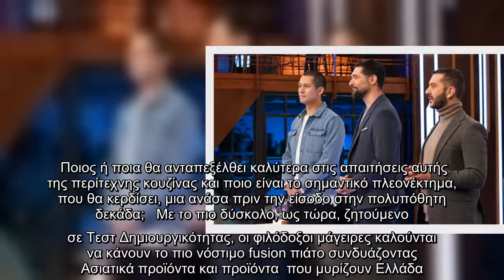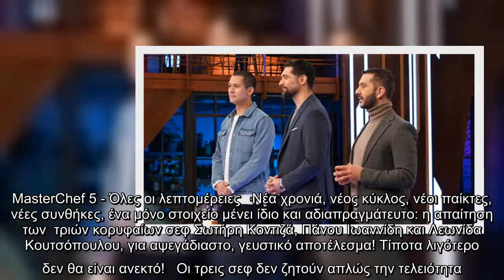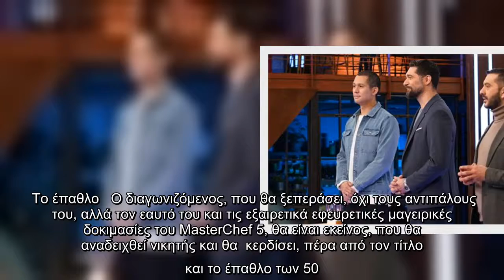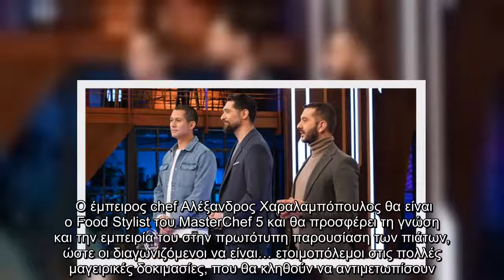MasterChef: Η αυστηρή κριτική "λυγίζει" τους υποψήφιους αφού κάποιοι φαίνεται πως…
Τι θα δούμε σήμερα στο MasterChef;   Με μια θεματική εβδομάδα συνεχίζουν τη μαγειρική τους διαδρομή οι 12 υποψήφιοι του διαγωνισμού MasterChef 5. Το Mystery Box, τους δίνει τη δυνατότητα να πειραματιστούν και να δοκιμάσουν τη μαγειρική τους φαντασία στην Ασιατική κουζίνα, δίχως άγχος.   Ποιος ή ποια θα ανταπεξέλθει καλύτερα στις απαιτήσεις αυτής της περίτεχνης κουζίνας και ποιο είναι το σημαντικό πλεονέκτημα, που θα κερδίσει, μια ανάσα πριν την είσοδο στην πολυπόθητη δεκάδα;   Με το πιο δύσκολο, ως τώρα, ζητούμενο σε Τεστ Δημιουργικότητας, οι φιλόδοξοι μάγειρες καλούνται να κάνουν το πιο νόστιμο fusion πιάτο συνδυάζοντας Ασιατικά προϊόντα και προϊόντα  που μυρίζουν Ελλάδα.   Τα πιάτα, που φτάνουν μπροστά στους τρεις chef κριτές Σωτήρη Κοντιζά, Πάνο Ιωαννίδη και Λεωνίδα Κουτσόπουλο, δεν τους ικανοποιούν. Η αυστηρή κριτική “λυγίζει” τους υποψήφιους, αφού κάποιοι φαίνεται ότι υπερεκτίμησαν τις γνώσεις αλλά και τις ικανότητές τους.  MasterChef 5 - Όλες οι λεπτομέρειες   Νέα χρονιά, νέος κύ ...